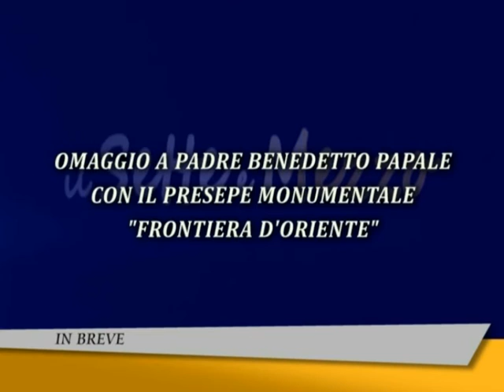SETTE E MEZZO MAGAZINE 14 DICEMBRE 2013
Rubrica di informazione Settimanale